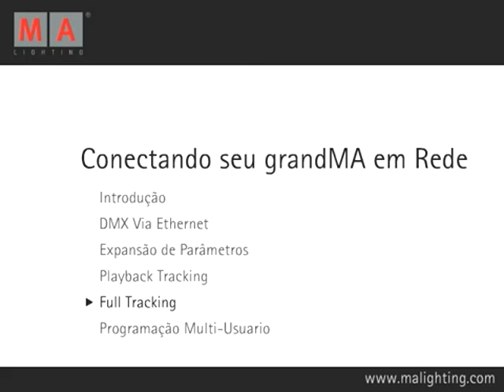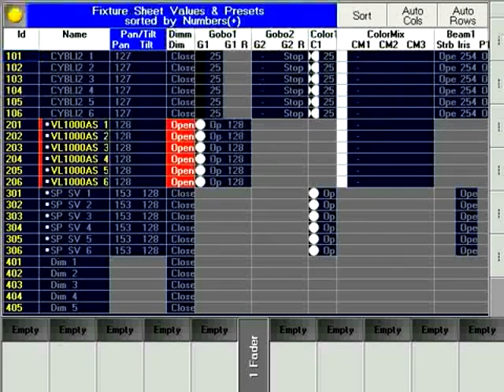47de54 GrandMA Video Aula Completo 11.5 FullTracking - Português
47de54 GrandMA Video Aula Completo 11.5 FullTracking - Português